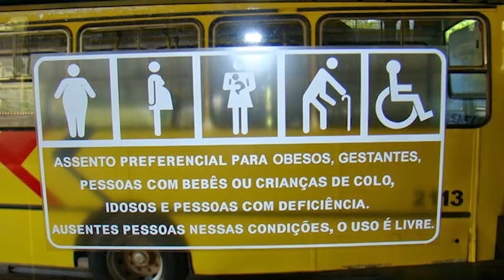Ball Breaker - Como Funciona o Stand de Gyro Zepelli? JoJo's Bizarre Adventure Part 7 Steel Ball Run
Quer fazer uma collab ou contratar um serviço de locução?

Inicialmente uma saga original, Steel Ball Run (スティール・ボール・ラン Sutīru Bōru Ran?) foi oficialmente declarada como parte de Jojo's Bizarre Adventure no início do quinto volume – coincidentemente, o mesmo volume em que a série teve sua mudança para a Ultra Jump. Exceto pelo fato dos capítulos terem aumentado o número de páginas, a mudança de publicação semanal a uma mensal mostrou um impacto no estilo artístico, para um estilo mais natural. A mudança de estilo pode ser vista claramente nos volumes 7 para o 8.

Gyro Zeppeli, um executor do reino de Neapolis e Johnny Joestar, um ex-jóquei americano que perdeu o uso das suas pernas, se encontram através do destino e decidem entrar para a Steel Ball Run, uma corrida de cavalos que cruza o território norte-americano de San Diego até a cidade de Nova Iorque. Organizada pelo magnata Stephen Steel, o vencedor da corrida receberá 50 milhões de dólares.

Sem que Steel ou os competidores saibam, o atual Presidente dos Estados Unidos, Funny Valentine, está usando a corrida para encontrar as lendárias partes do corpo de Jesus Cristo que estão escondidas por todo o país. Uma vez encontradas, essas partes podem ser vinculadas a uma pessoa e dar poderes especiais.

Gyro Zeppeli (ジャイロ・ツェペリ Jāiro Tseperi), junto com Johnny Joestar, é o principal protagonista da Parte VII: Steel Ball Run.

Gyro é um carrasco e mestre do Spin, aplicando-o com suas Steel Balls, desenvolvidas a serviço do Rei de Nápoles. Ele se junta a Steel Ball Run para tentar conceder anistia a uma criança que foi condenada a execução.

Gyro é um homem de altura média a acima da média e um físico atlético. Ele possui cabelos claros e longos, olhos claros, quadrados de barba na sua mandíbula, e lábios geralmente pintados (nas ilustrações). Ele possui a frase "GO! GO! ZEPPELI" moldada em seus dentes, que podem ser próteses ou não.

A vestimenta básica de Gyro consiste em um casaco de couro escuro com mangas curtas, calças de couro, e botas de cowboy. Ele usa um cinto, em sua fivela a um par de mãos que apontam para a sua virilha

Ball Breaker é o segundo e final stand de Gyro Zeppeli, protagonista daParte VII: Steel Ball Run, seu nome é referência ao álbum e música de mesmo nome da banda AC/DC.

Ball Breaker é um pequeno stand de forma humanóide com uma espécie de energia elétrica envolta de seu corpo, possui duas enormes "orelhas" dos lados da cabeça e vários pontos em seu corpo, não possui personalidade, devido este ser um stand que foi despertado naturalmente sem o uso do cadáver, é logico afirmar que este seja o verdadeiro stand de Gyro.

Poderes
Aceleração de Energia: Ball Breaker é formado pela enorme energia criada pela Steel Ball durante o Super Giro. Seu poder pode acelerar o fluxo de energia das células de um ser vivo, causando a sua destruição e causando um aparente envelhecimento forçado da vítima, transformado um homem saudável em um homem calvo em poucos segundos

JoJo's Bizarre Adventure (ジョジョの奇妙な冒険 JoJo no Kimyō na Bōken?, lit. "As Bizarras Aventuras de JoJo") é um mangá japonês escrito e ilustrado por Hirohiko Araki. O mangá foi publicado pela Shueisha em sua revista Weekly Shōnen Jump entre 1987 e 2004, e a partir de 2004 pela revista seinen Ultra Jump. É o segundo mangá mais longo da Shonen Jump com 127 volumes (apenas atrás de Kochi-Kame, concluído com 200 volumes) e ainda está em produção. O que fazia dele também, até meados de 2012, o mangá mais longo sem uma adaptação para televisão.[1]

O JOJO 99 ou o antigo G99 é um canal dedicado a JoJo's Bizarre Adventure. Jonathan Joestar, Joseph Joestar, Jotaro Kujo, Josuke Higashikata, Giorno Giovanna, Jolyne Cujoh, Johnny Joestar, Josuke Higashikata 8 e todos os outros personagens da franquia tem seu espaço aqui tem espaço aqui!

Contando como o apresentador Otto Anisong ou Otávio Reyes (o gordinho mais sexy vivo), JoJo 99 tem uma aposta no público mais jovem, nascidos após 1999. Daí vem o nome JoJo 99.

Missão: Introduzir mais pessoas a JoJo's Bizarre Adventure por meio de uma comunicação envolvente e saudosista.

Visão: Disseminar JoJo's Bizarre Adventure para atingir o maior número possível de pessoas.

Valores: Amor, honra, humor, interessante e curioso